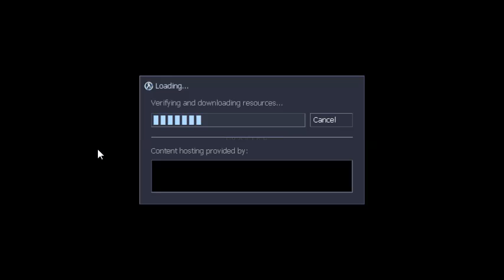Let's Play: Afraid of Monsters: Director's Cut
Half-Life belongs to Valve Corporation, released in 1998 by Sierra Studios.
Mod uploaded to Sven by Cocyx.
We do make reference to Spike and Barley Let's Plays, for that's where I sparked my motivation.

We're new-ish to this scene and will gladly put out more if we attract an audience. All support is appreciated, and game suggestions are welcomed.